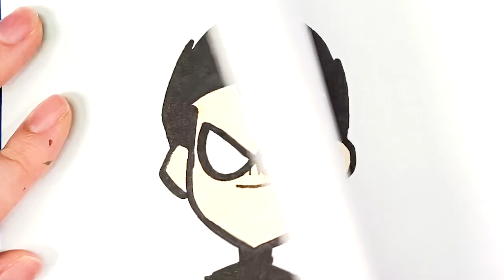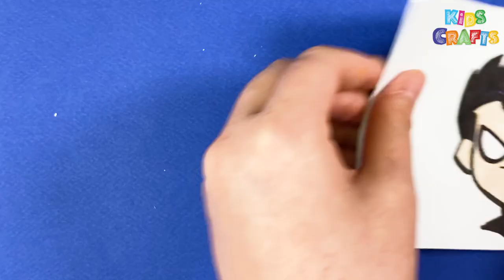6 Drawing Hacks and tricks inspired from teen titans and will boost kids’ imagination | Kids Crafts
00:18 How to drawing bart simpson
02:13 How to drawing teen titans robin
03:30 How to drawing teen titans robin bike riding
05:11 How to drawing olaf from frozen 2
06:42 How to drawing teen titans starfire
08:21 How to drawing bart simpson

I hope you have enjoyed this kids craft channel and if you like what you see don't forget to Subscribe and click on the notification bell so you don't miss any Kids Crafts ideas.